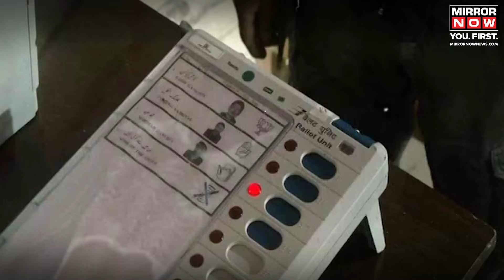Lok Sabha Elections | Rahul Gandhi, Smriti Irani In Fray As India Votes In 5th Phase | BJP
Lok Sabha Elections | The fifth phase of Lok Sabha elections has begun, with 49 seats across 6 states and 2 Union Territories up for grabs. 695 candidates are vying for votes from 8.95 crore voters. Key figures include Rahul Gandhi, Smriti Irani, Chirag Paswan, and Omar Abdullah. High-profile contests are taking place in Maharashtra, Uttar Pradesh, Bihar, and West Bengal. BJP, which won 32 of these seats in 2019, aims to maintain its dominance. Watch the video for more.